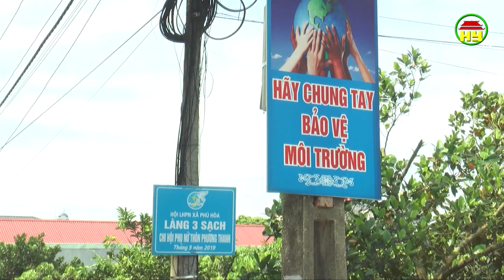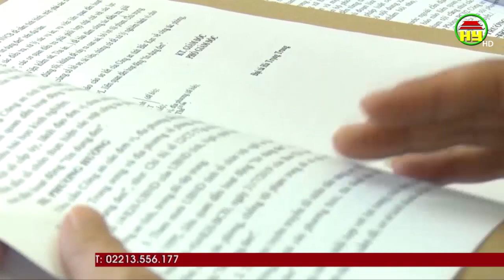Nhìn từ Phố Hiến Chủ nhật ngày 07/06/2020